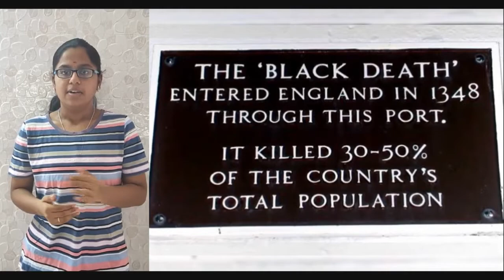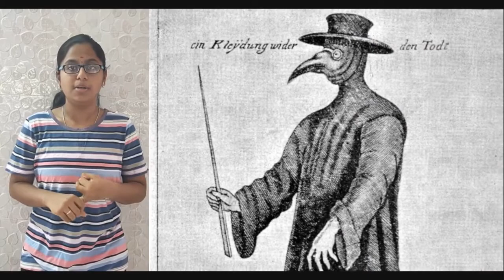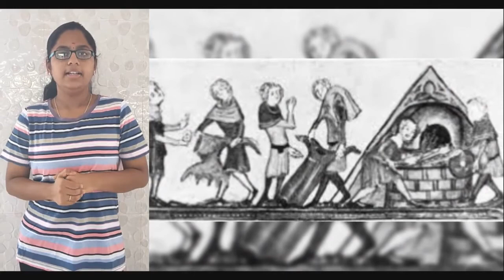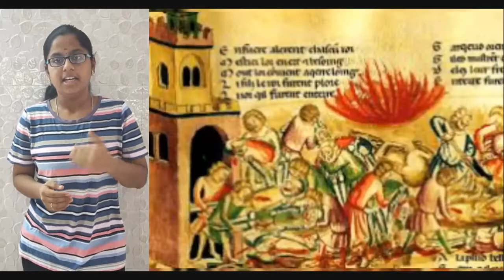Reason for black death.....?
In this video we will learn about what is black death and how does it come,and in what way does it spread ,also in this we can learn about the real meaning of a child poem